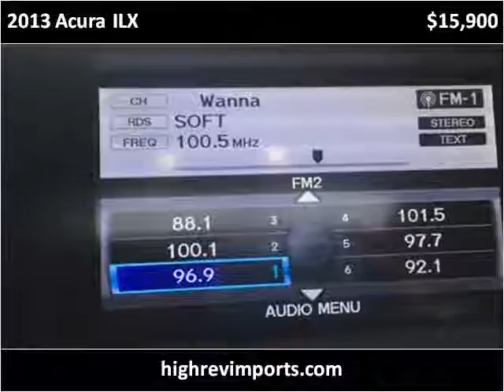2013 Acura ILX Used Cars Rochester NY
This 2013 Acura ILX is available from High Rev Imports.